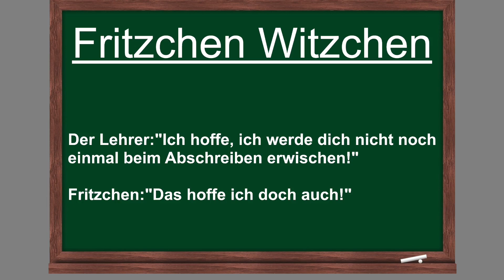3 Freche Fritzchen Witze! - Folge 7 | HumorKeller 2023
Frech, verzogen, arrogant: So kennen wir den Fritz! 3 lustige Witze am Stück!

Weitere Formate sind bereits in Planung! Hinterlass gern deine Meinung in den Kommentaren! Du verstehst einen Witz nicht? Frag doch mal in den Kommentaren nach! :-)

Der HumorKeller ist ein reines Unterhaltungsformat. Es soll den Leuten ein Lächeln auf die Lippen zaubern und sie vom stressigen Alltag ablenken.

Nach Corona (Covid), Wladimir Putin, Klimawandel und all dem anderen Gedöns brauchen wir alle mal wieder was Lustiges um unsere Sorgen vergessen zu können!

Wir berufen uns auf die Kunstfreiheit aber vor Allem auf die Narrenfreiheit! Alles Satire, alles Jucks und Dollerei! Nimm das Leben nicht zu ernst und lach mal wieder!